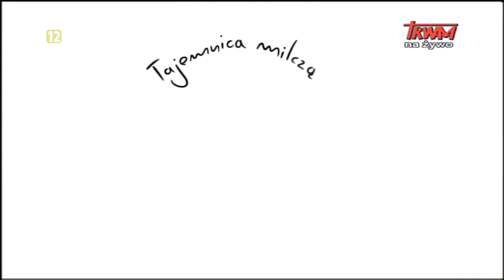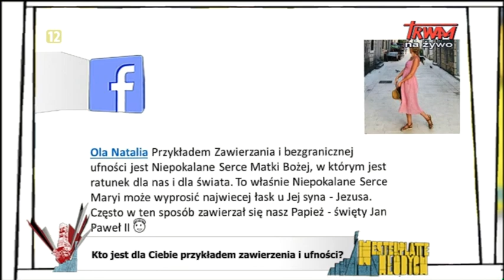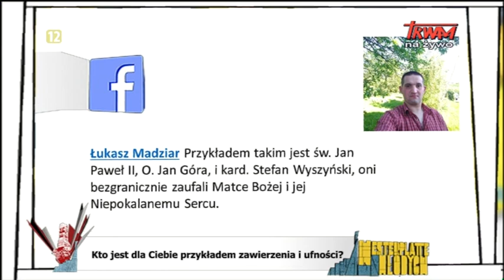Westerplatte Młodych: Całe życie. Cały Twój (29.05.2020)